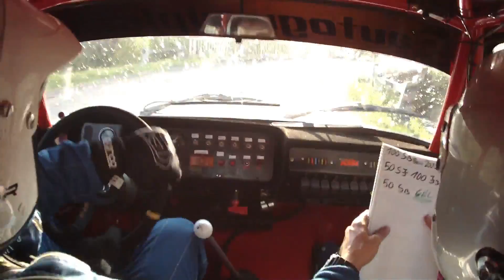Nagy Norbert - Begala Tamás - 21.Steelvent Miskolc Rally belső felvétel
Nagy Norbert - Begala Tamás
Miskolc Rally - Erdőbénye - Aranyos belső felvétel.

16 Inch Records (Finland)
Robbins Entertainment (US)
JS16